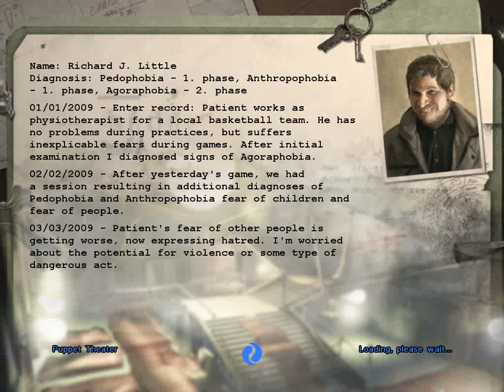Dreamkiller Level 8 Puppet Theater Pedophobia, Anthropophobia, Agoraphobia